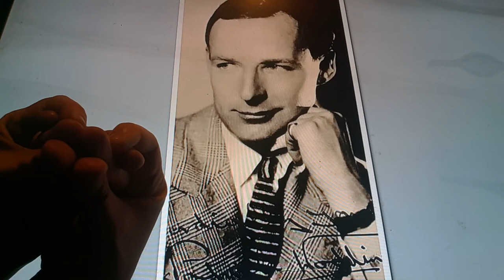Horacio the handsnake - Patrick Waddington